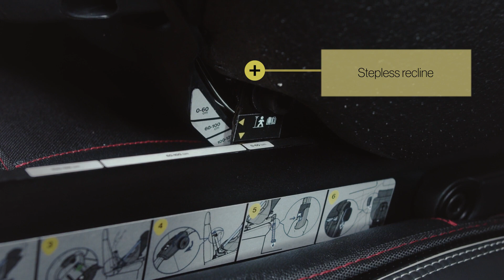Axkid One+ 2 – Den Ultimate Bilbarnestolen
Axkid ONE+ 2 setter en ny standard for bilstol sikkerhet. Det er, sammen med forgjengeren Axkid ONE, det eneste bakovervendte ISOFIX-stolen på markedet som er i-Size-godkjent opp til 125 cm/23 kg, noe som betyr at barnet ditt kan sitte bakovervendt i opptil 3 år lenger enn i eksisterende ISOFIX stoler på markedet. Å sitte bakovervendt er opptil 5 ganger tryggere for barn helt opp til 7 år. Derfor er Axkid ONE+ 2 inkludert i Axkids langsiktige sikkerhetsprogram, og gir bakovervendt sikkerhet så lenge som mulig.